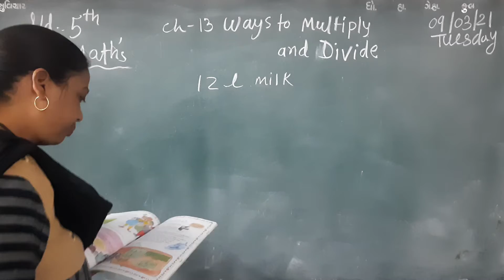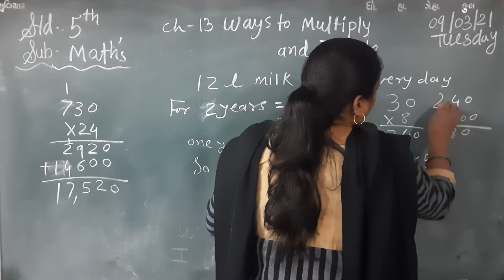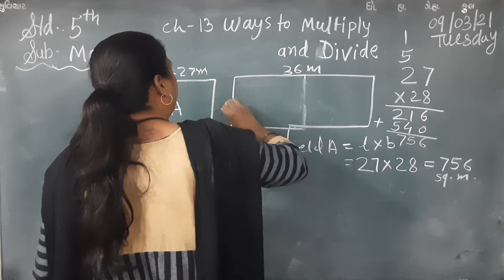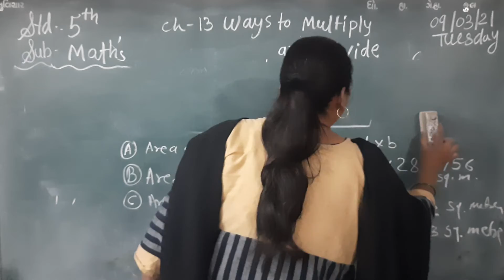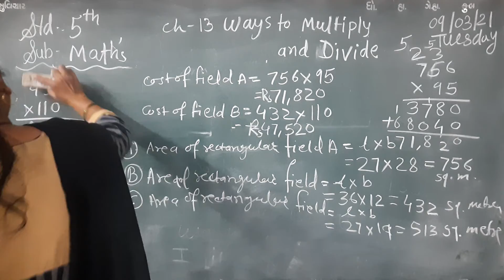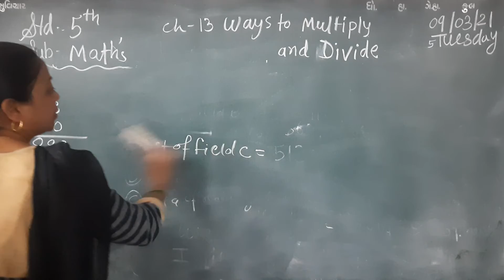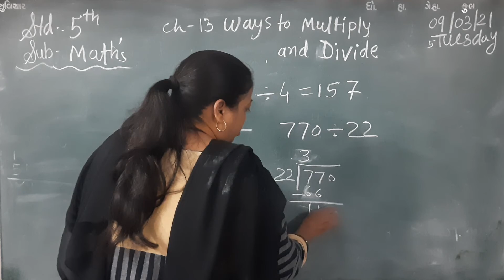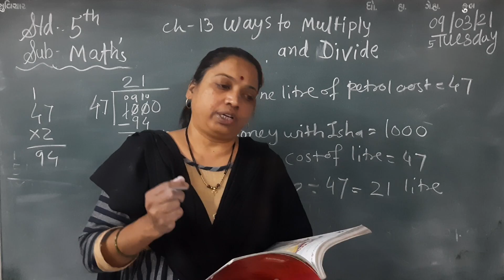CLASS 5 SUBJECT MATHS CHAPTER 13